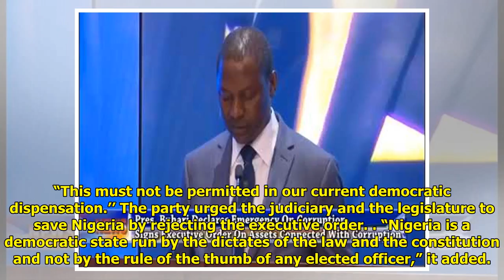PDP kicks against executive order on corruption, mulls legal action against Buhari